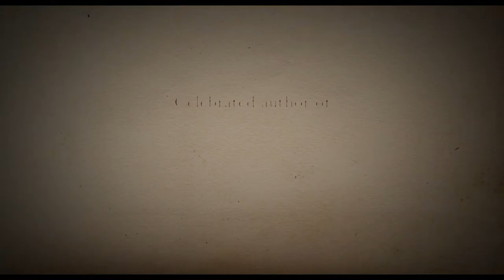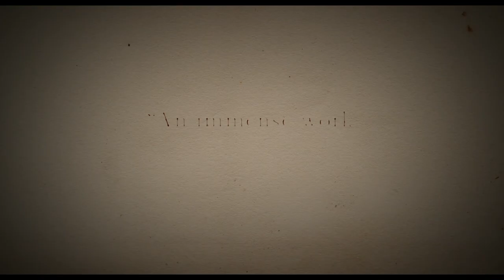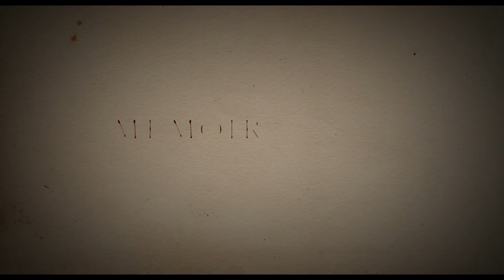Memoir of War - UK trailer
Memoir of War - a film by Emmanuel Finkiel, adapted from the book by Marguerite Duras.